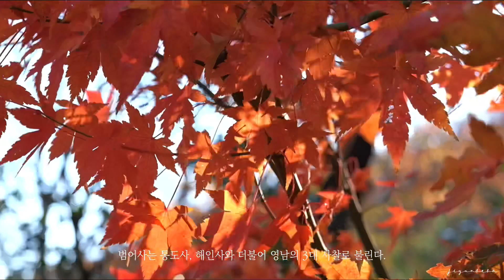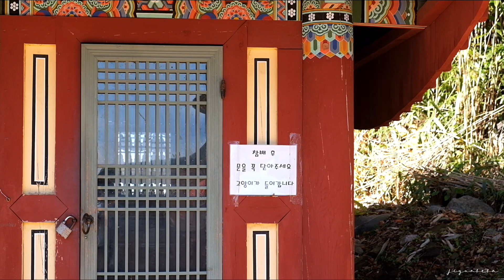가을 범어사 신중도 환수 봉안식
더욱 짙어진 가을 빛에 카메라가 노랗게 빨갛게 물들것만 같은 하루